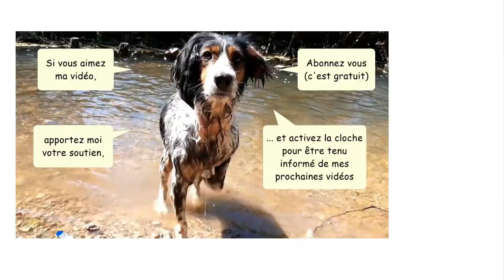Vivre avec un CHIEN en APPARTEMENT - Vidéo LilouTV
Vivre avec un chien en appartement au quotidien
J'ai hésité longtemps avant d'adopter un chien en appartement
Avoir un chien en appartement implique beaucoup de contraintes
Mais adopter un chien apporte également beaucoup de joies
Après avoir bien pesé le pour et le contre, j'ai fini par me dire que le chien serait mieux dans mon appartement que dans un box de la SPA
Finalement, le 1er juillet 2019, j'ai adopté un chien a la SPA de Roanne, dans la Loire(42), en France
Mon nouveau chien s'est adapté assez facilement à la vie en appartement
Voici une compilation de vidéos sur la vie de mon chien en appartement

CHAPITRES:
00:00 Dans cette vidéo...
00:32 Mon chien qui joue au ballon (pas longtemps)
00:58 Mon chien vautré sur le canapé
01:15 Je joue avec mon chien
02:02 Mon chien prend ma place sur le canapé
03:14 Mon chien dort sur le dos les pattes en l'air
04:05 Mon chien qui joue a la balle
05:04 Mon chien prend ma place sur le canapé (encore)
06:43 Mon chien a faim (ou pas)
07:37 Câlins avec mon chien sur le dos
09:26 Mon chien qui joue avec une balle (encore)
10:04 Mon chien se blottit contre moi
11:14 Conclusion de la vidéo